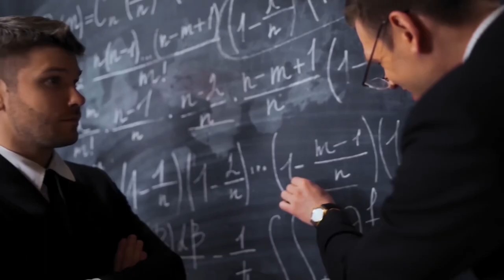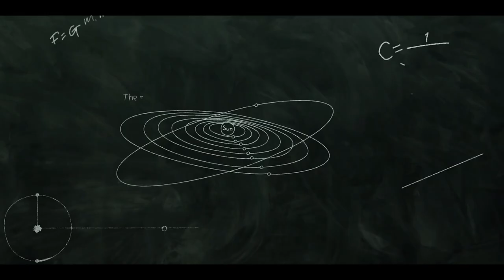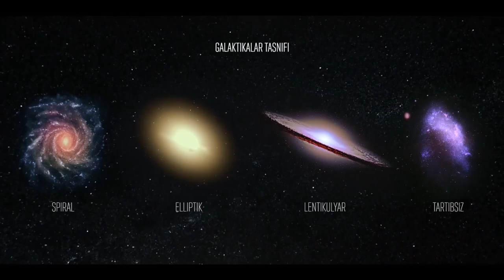BUYUK ALLOH MO'JIZASI / QORA TUYNUK VA GALAKTIKALAR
Sayyoralar va yulduzlarni o'rganish tarixi ming yilliklarda o'lchanadi. Bir vaqtlar odamlar Yerni olamning markazi deb hisoblab barcha osmon jismlari uning atrofida aylanishiga ishongan. Hozirda esa hammaga malumki, yer quyosh tizimining, Quyosh esa, Somon yo'li deb nomlangan ulkan galaktikaning kichik bir qismidir. Ammo bu bilan ham koinotning chegaralari tugamaydi.
Тайминг
00:00 Kirish qismi
00:18 Tanishtiruv
01:31 Sahifa ochilishi
03:06 Yer va Quyoshning yoshi
04:05 Qora tuynuk
05:50 Habbl teleskopi
06:45 Qora tuynukni rasmga olsa bo`ladimi ?
07:22 Galaktika